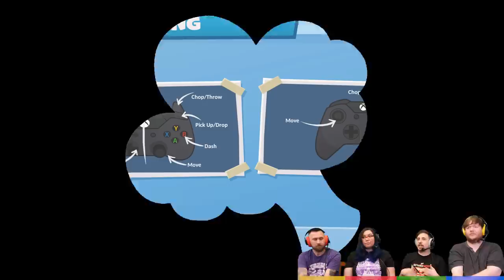Overcooked 2 - #10 - TOO MUCH SCREAMING! (4 Player Gameplay)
More Overcooked 2! Tempers peak in this episode of Overcooked 2 as screaming overwhelms.